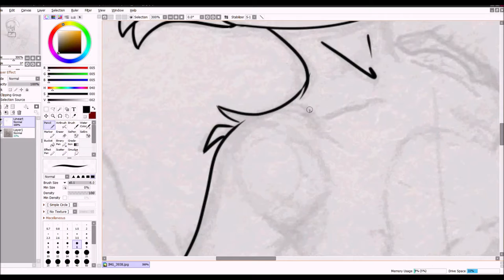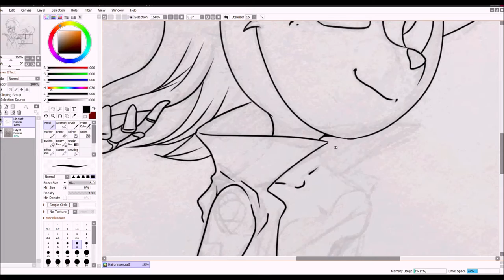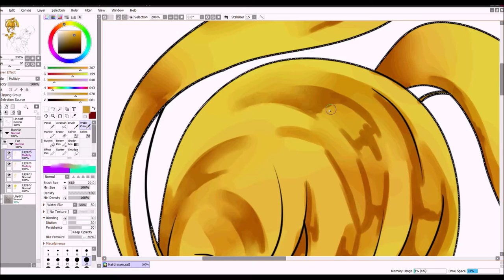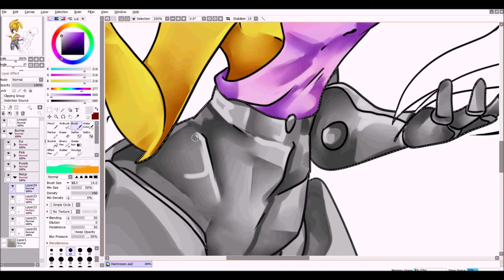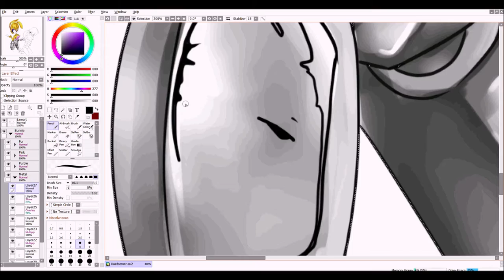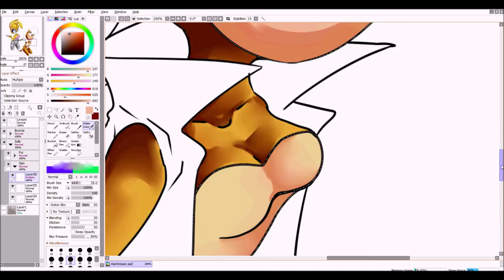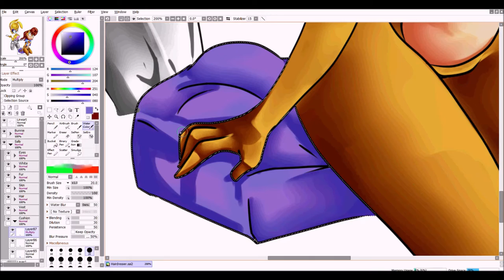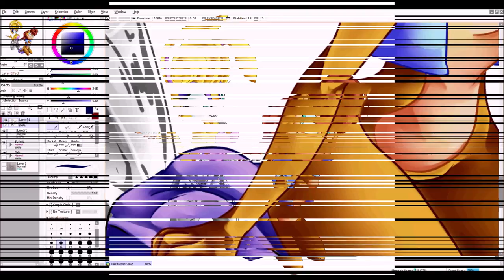Friendship Speedpaint (PAINTTOOLSAIV2)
nani? Me?? Uploadfing a video???

Kinda lazy on the shading but I wasn't going for a polished look anyways. Sketched this picture of Sally and Bunnie and just felt like drawing it up on my computer. Hope you guys enjoy uwu

Songs:
Hallucinate - Dua Lipa
Sleeping Powder - Gorillaz

I forgot the last one, sorry... ;(